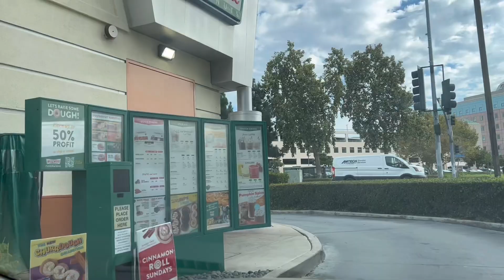Early Morning Drive